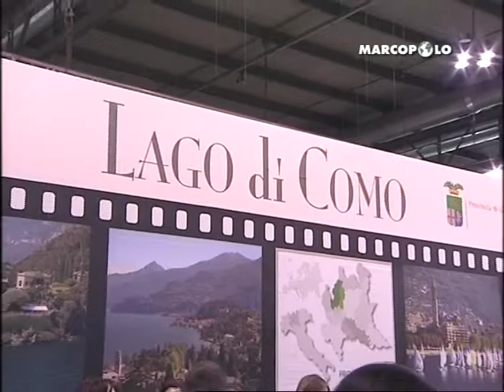Turismo sul Lago di Como - Marcopolo